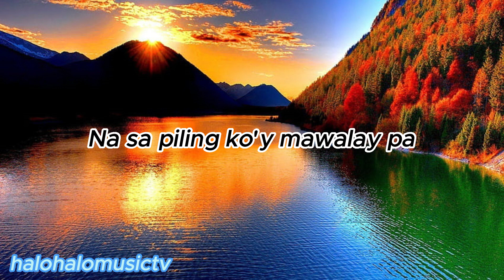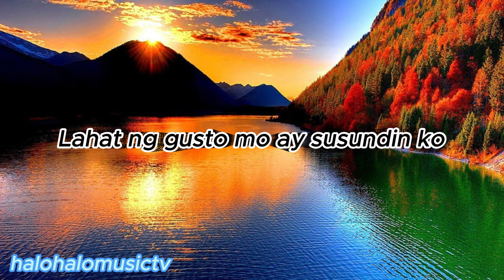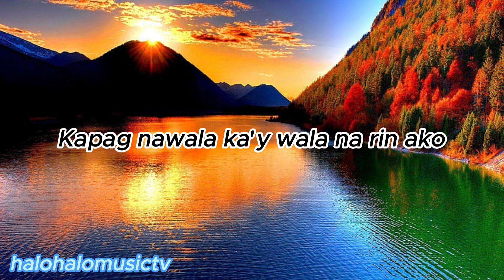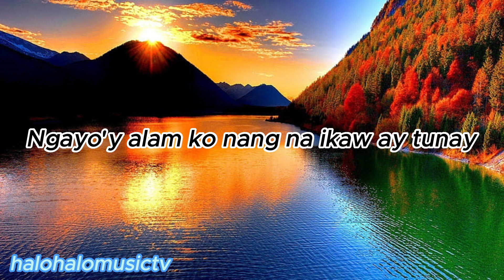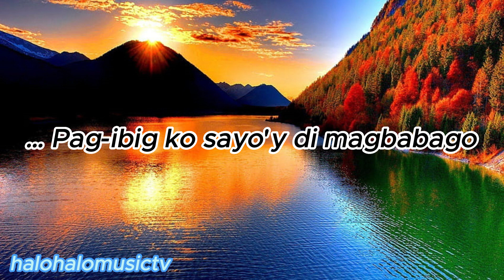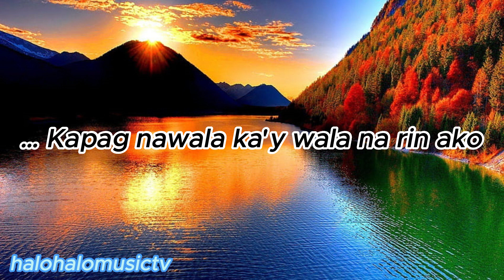Men_Oppose Pag ibig ko Sa Iyoy Di Magbabago#lyrics